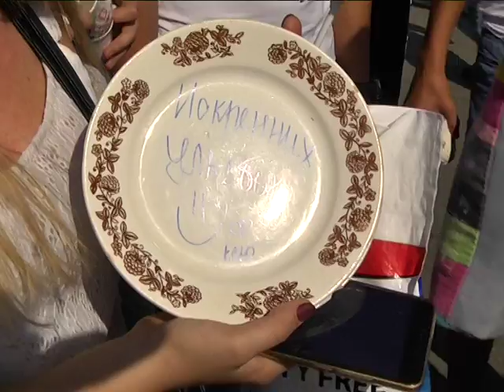У Дніпрі побили посуд - позбавилися негативу, впустили щастя